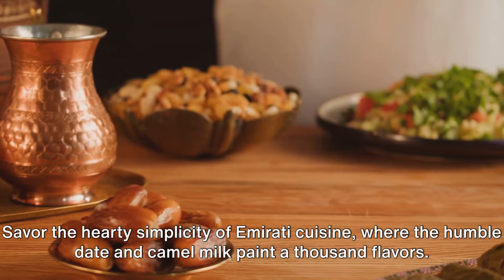Best places in Dubai UAE before the flooding happened.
If you're looking for things to do in Dubai before the flooding happened, then you're in the right place! In this video, we'll share some of the best things to do in Dubai before the city was heavily flooded, from beach hopping to sightseeing to nightlife. There was something for everyone in Dubai, so be sure to check out this video for a full list of what to do in Dubai!